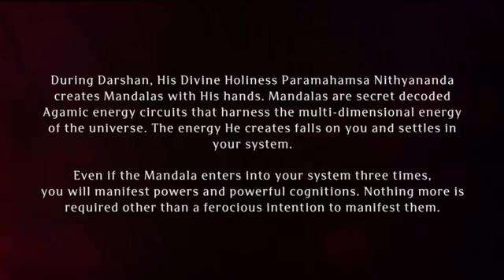Paramashivoham Oneness Capsule - 25